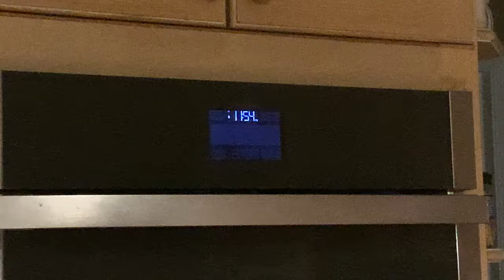baking cupcakes and teenage melodrama